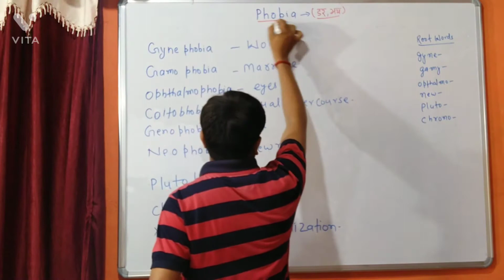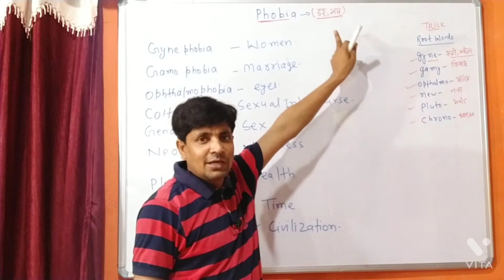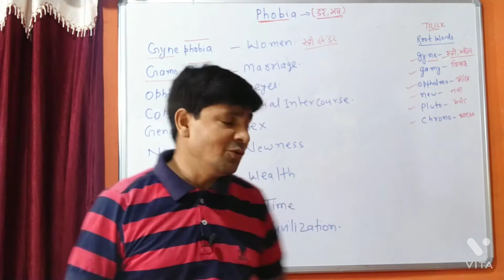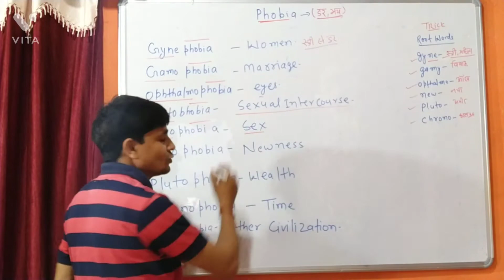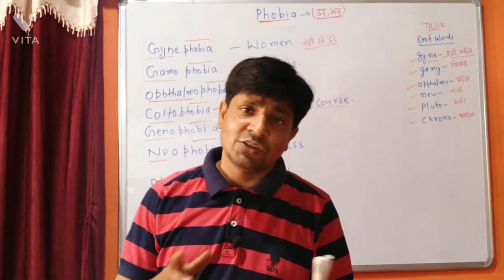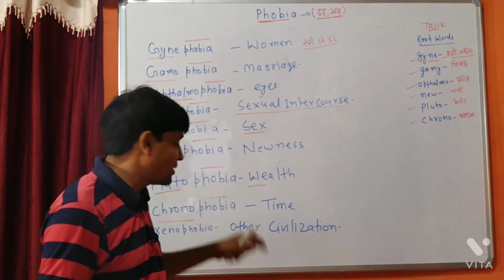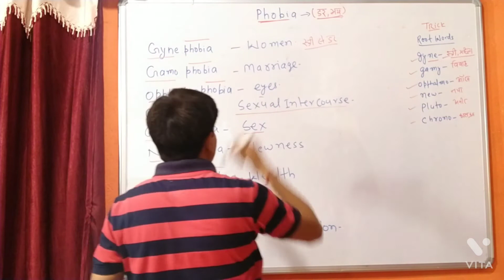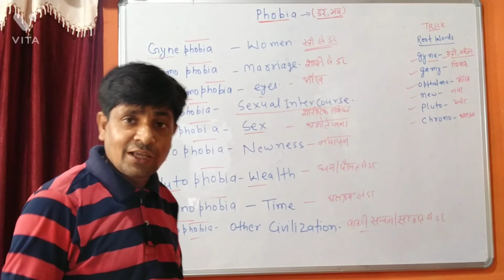औरत से डर||शारीरिक संबंध से डर||धन से डर||phobia ||नयापन से डर||सभ्यता संस्कृति से डर||आंख से डर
औरत से डर, शारीरिक संबंध से डर, धन से डर, फोबिया, नयापन से डर, सभ्यता संस्कृति से डर,आंख से डर#disorder#anxiety#socialdar#fear#psychology#डर से घबराहट#स्ट्रेस#मेंटल इलनेस#फोबिया को कैसे दूर#phobia disorder#anxietyfever#कामोत्तेजना से डर#sexual intercourse फोबियाchronophobia xenobhobia new phobia#ophthalmophobia#Pluto phobia